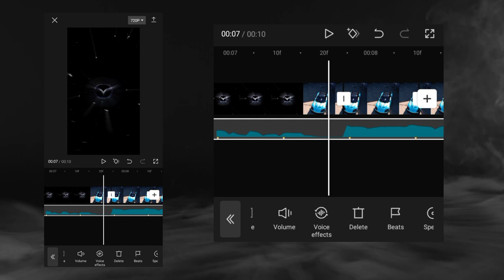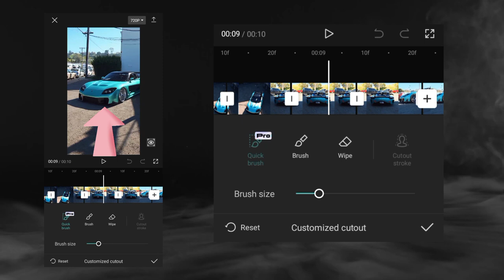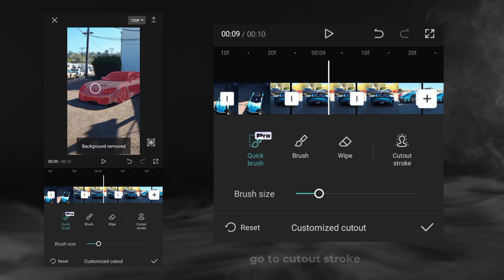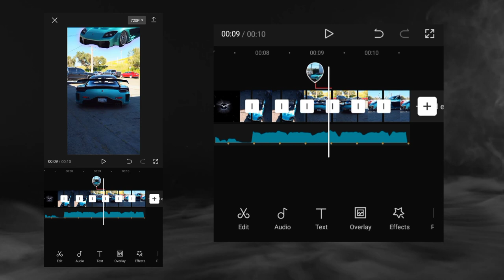Car Slam effect tutorial | Capcut Tutorial